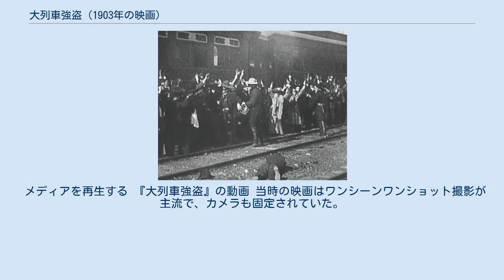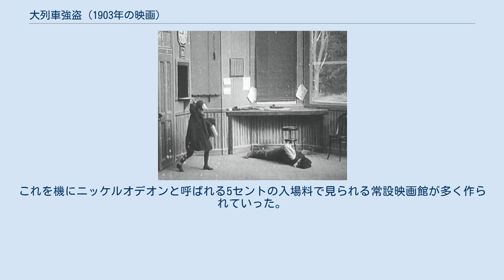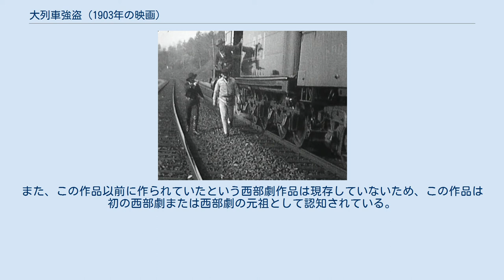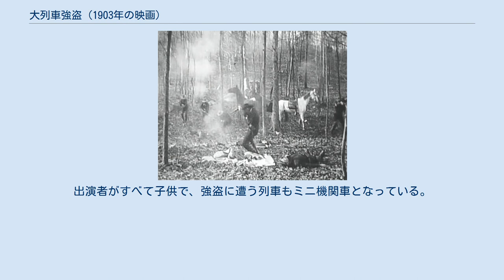大列車強盗 (1903年の映画)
『大列車強盗』（だいれっしゃごうとう、The Great Train Robbery）は1903年にアメリカで製作・公開されたサイレント映画である。
トーマス・アルバ・エジソン率いるエジソン社が製作した作品で、監督・製作・撮影はエドウィン・S・ポーターが務めた。
世界初の西部劇映画と呼ばれ、アメリカ映画では初めてといえる本格的なプロットを持った作品である。
一部に着色が施されたバージョンも存在する。
 メディアを再生する 『大列車強盗』の動画 当時の映画はワンシーンワンショット撮影が主流で、カメラも固定されていた。
この作品もワンシーンワンショットで撮られ、14シーンで構成されているものの、ロケーション撮影（当時は書き割の背景によるセット撮影が主流であった）や縦の構図の利用、並行描写、パン撮影などといった映画技術が使われ、映画独特の技法を使って表現した最初の映画の一つとなった。
現代では「アメリカ映画の古典」と呼ばれて映画史的に高く評価されており、1990年にアメリカ国立フィルム登録簿に登録された。
 1903年12月1日に公開され、大ヒットした。
これを機にニッケルオデオンと呼ばれる5セントの入場料で見られる常設映画館が多く作られていった。
ニッケルオデオン第1号であるペンシルベニア州の映画館が開館した時のこけら落としの上映作品がこの『大列車強盗』であった。
 この映画では強盗の男が観客に向けて発砲するラストシーンが有名である。
エジソン社のカタログにはこのシーンを「映画の冒頭にも最後にもつけることができる」と書かれていたという。
この作品は全編遠景からのショットで描かれているが、このシーンだけ男の姿をクローズアップで映し出している。
 本作は世界初の西部劇映画と呼ばれているが、近年では異論がある。
その所以はそもそもこの作品が西部劇ではないということ（撮影場所が東海岸のニュージャージー州であったり、強盗映画に着想を得ている点などが理由として挙げられている）、この映画の前にも『キット・カーソン』『パイオニアーズ』といった西部劇が作られていたということなどである。
しかし、この作品では西部劇の基本であるカウボーイ、拳銃、馬などが登場しており、西部劇では欠かせない列車強盗を題材にしている。
また、この作品以前に作られていたという西部劇作品は現存していないため、この作品は初の西部劇または西部劇の元祖として認知されている。
 公開当時のポスター 監督のエドウィン・S・ポーターは2年後の1905年にパロディ映画『The Little Train Robbery』を製作している。
出演者がすべて子供で、強盗に遭う列車もミニ機関車となっている。